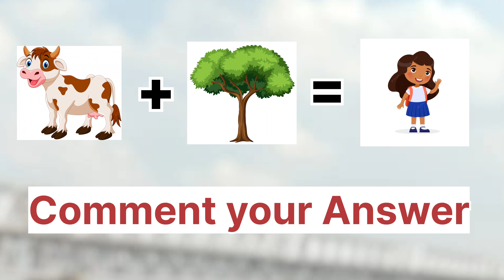Why animals eyes Glow at night | अंधेरे में क्यों चमकती हैं कई जानवरों की आंखें?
रात में जानवरों की आंखें क्यों चमकती हैं?Why animals eyes Glow at night

जानवरों की आंखें चमकने का क्या कारण है?
कुत्तों की आंखें अंधेरे में क्यों चमकती हैं?
भैंस की आंख क्यों चमकती है?
रात में किन जानवरों की आंखें पीली होती हैं?
Why do animals eyes glow in the dark and humans don t?
Why do cats eyes glow at night?
Do all animals eyes glow at night?
Do human eyes glow at night?
Tapetum lucidum
Animal eye shine chart
Do human eyes glow in the dark like animals
Why do human eyes glow in infrared?
Do human eyes reflect at night?
What does infrared do to your eyes?
Can you be blinded by infrared light?
What does infrared vision look like?